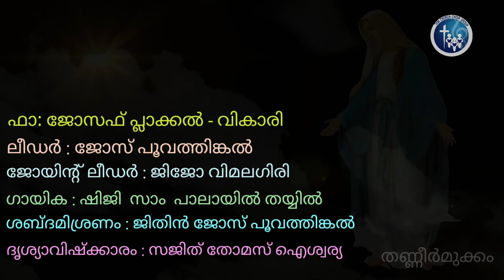PBC Choir Marian Songs - 02 - 2020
Song: Yeshuvinamme Mathave
Singer: Shiji Sam  Palayilthayil
Sound Mixing: Jithin Poovathingal
Video edited by: Sajith Aishwarya